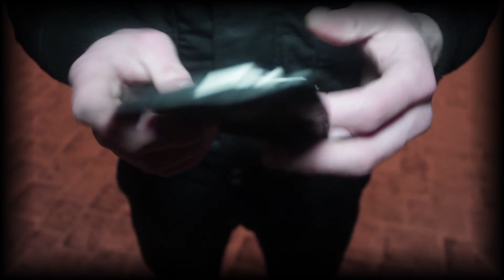Sidewalk 4 pickpockets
Story of 2 pickpockets